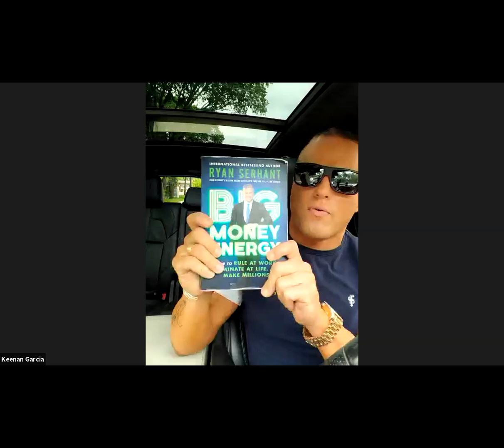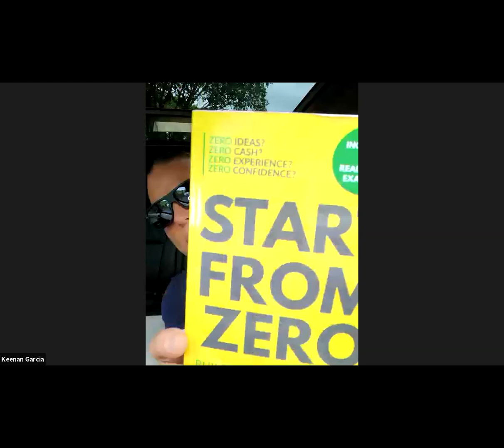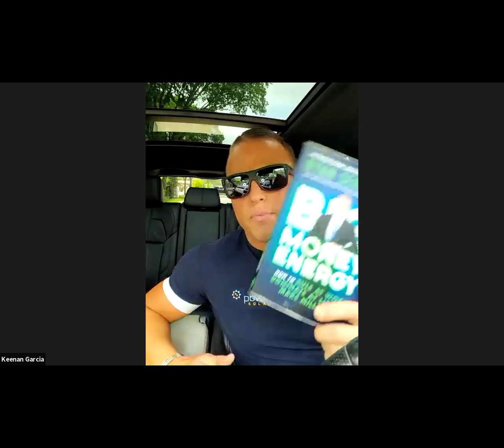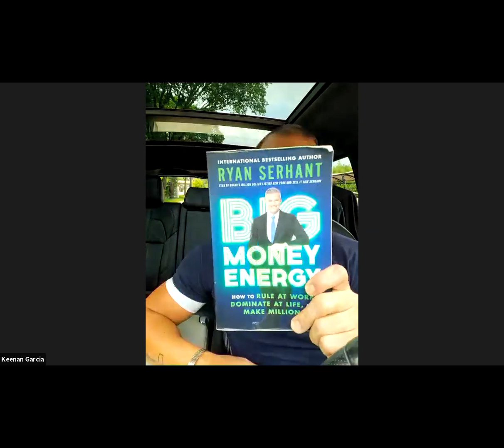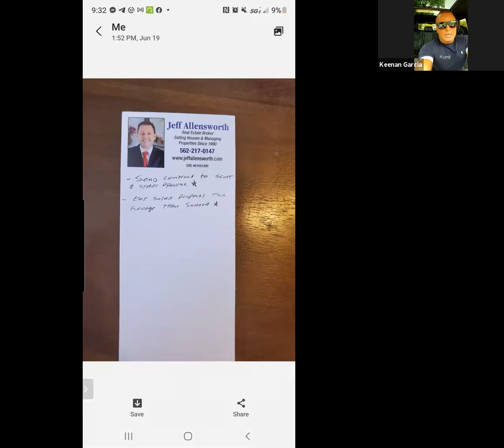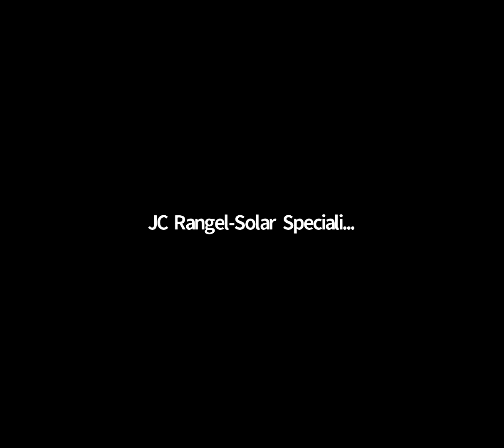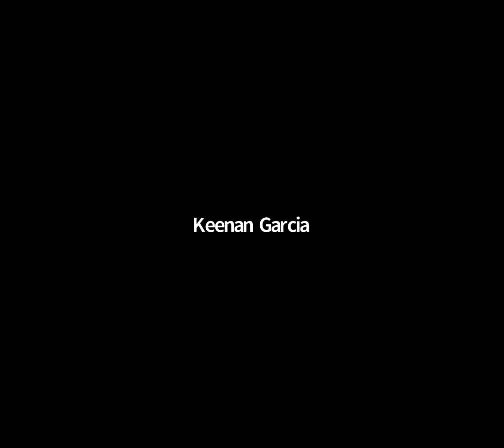Powur Hour Interview with Keenan Garcia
JC Rangel interviews one of Powur's top income earners, Keenan Garcia.